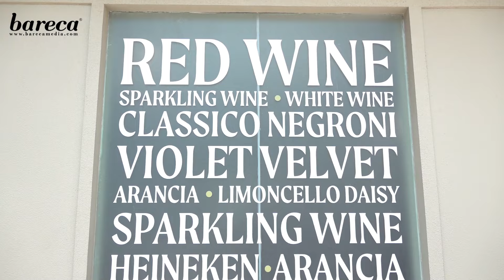Classic Italian Resto yang Mau Repot Bikin Pasta dan Keju, Kenapa?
Nonna Bona Caffe hadir di PIK 2!

Sekarang untuk kamu yang ada di sekitar PIK, kini Nonna Bona hadir lebih dekat dengan Anda. Kesempatan terbatas untuk hadir di Nonna Bona Caffe mulai dari 10 - 20 Oktober 2024 di Indonesia Design District.

Menghadirkan berbagai menu spesial mulai dari Bistecca e Tartufo Pizza, Gamberoni e Zucchine Pizza yang tersedia di outlet PIK. Hidangan pembuka seperti Stracciatella con Miele Tartufo, yang kejunya ternyata diproduksi sendiri! dan juga ada Angel Hair Pasta with Tiger Prawns yang lezat. Berbagai cocktail dan wine juga tersedia.

Outlet Nonna Bona :
ASHTA District 8, Jl. Senopati No.8 Lantai UG, Senayan, Kec. Kby. Baru, Kota Jakarta Selatan, Daerah Khusus Ibukota Jakarta 14230

Podcast : BARECA Sharing for Success

Pembelian majalah di
Tokopedia : BARECA Official
Shopee : BARECA Official
Blibli : BARECA Official